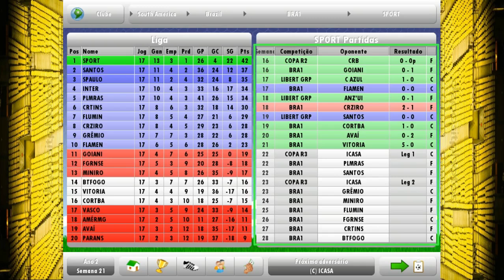NEW STAR SOCCER #35 MELHOR JOGADOR DO MUNDO